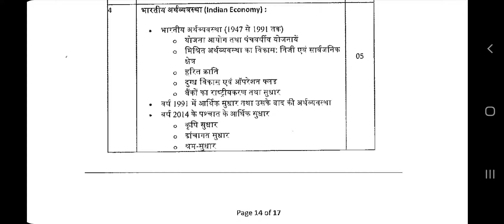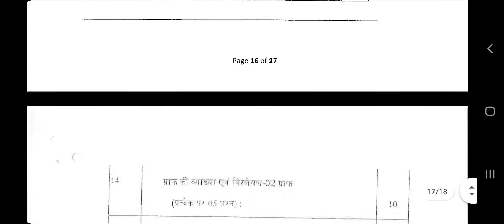UPSSSC PET 2021 SYLLABUS